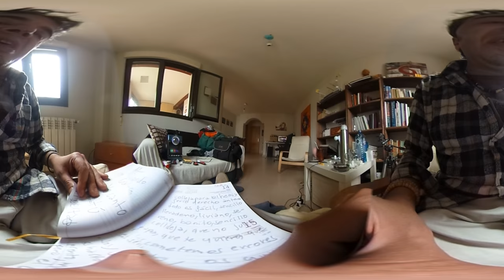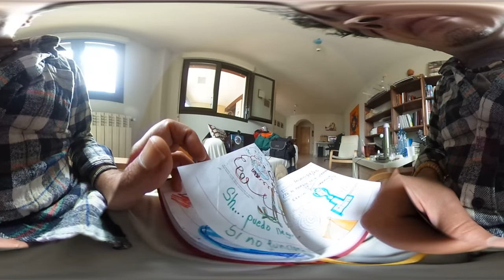Lunes Fiesta, Recital Monocromo - VR360º